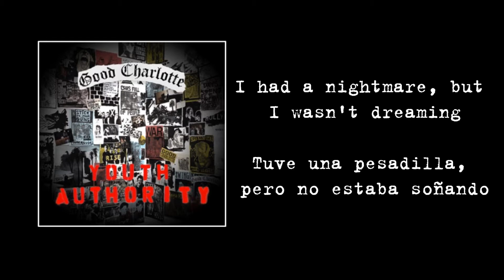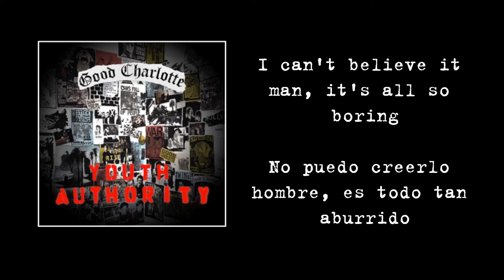Good Charlotte - 40 oz. Dream (Lyric & Sub Español)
VÍDEO RE-SUBIDO DEL EX-CANAL SERGIO ARMSTRONG